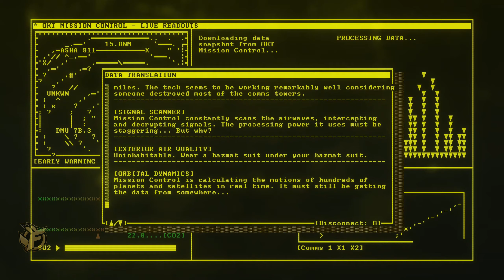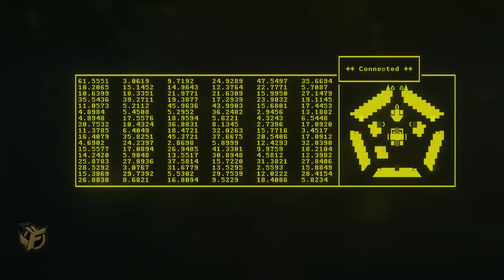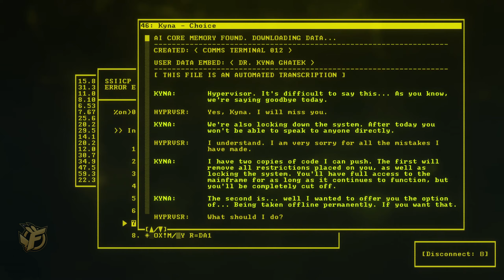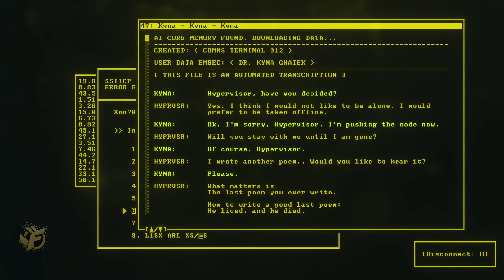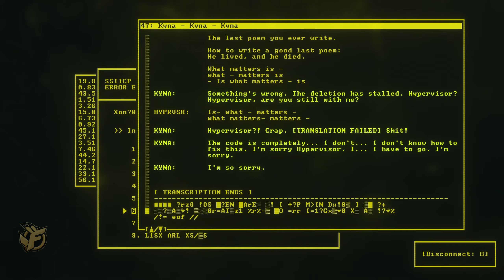7 | RECOMPILE Gameplay Walkthrough - OKT Biome Boss Fight / Restore OKT Biome | PC Xbox PS5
RECOMPILE Gameplay Walkthrough Guide - Full Complete Game
Part 7: Region -  OKT Relay, OKT Mission Control / Network three sections together / Ability: Jetpack

► Language: Global / English Version / Release Day
► Price model: 19,99 €/$
► Available for: PC Steam, Xbox Series X, PS5 Playstation 5

▬▬▬ DESCRIPTION ▬▬▬
Witness the birth of sapient AI in this sprawling atmospheric hacking adventure.
Combining Metroidvania progression with non-linear exploration and gameplay. Recompile challenges players to explore, fight, hack, and survive. Discover the many secrets beneath ancient digital landscape and prepare for system-wide reconfiguration.

The game’s entire narrative takes place within 1 second of real time.

Delve into the ancient, sprawling ruins of the Mainframe and discover a range of traversal abilities to help you on your journey towards attaining true sapience.
The game has multiple endings based on the players actions; you can repair systems, restore lost data, hack or destroy enemies, all whilst uncovering the truth about the Hypervisor and the original purpose of the Mainframe.

The inhabitants of the Mainframe are strange and diverse, and many are found to be inherently hostile. A full complement of powerful weapons and abilities are available to help you survive, defend and destroy.

Many environmental features, such locked doors, forcefields, elevators and even enemy spawning systems are all powered by intricate, interconnected logic gate circuitry.
Nothing is hardcoded, everything is systemic, and all fully exploitable.
Logic gates can be freely inverted (and reverted), allowing puzzles or other threatening obstacles to be peacefully and safely bypassed. Even the inhabitants themselves can be tampered with, their programming changed to follow the player’s commands.

The story explores everything from machine sentience to the nature of choice.
Life and death. Chaos and determinism. Sentience and sapience. Intelligence exists in many forms. In this dying world, one must explore all possibilities. Observe and respect all perspectives. Only then, can we truly survive.